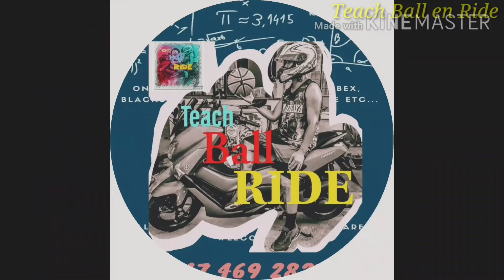BANKING WITH TRUCKS | BUWIS BUHAY SA PAG LUSOT SA MGA SASAKYAN | MAMEC 2020 | AKASO V50X | NMAX155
It was happened during MAMEC 2020 Manila Aparri Manila Endurance Challenge 2020. Ride in the darkness at the middle of the mountain between Sta Fe and Solano in Nueva Vizcaya. Riders in the video are very cautious. Knows the limitations and the danger in this situation. Safety first and safety of all is our main concern.